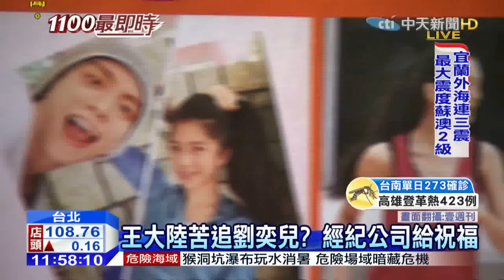20150902中天新聞 粉絲哭了！王大陸摟劉奕兒返家過夜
演員王大陸上節目，大方公開自己有喜歡的人，但苦追不到，外界猜測王大陸的心上人到底是誰，週刊拍到，王大陸就算工作再忙，三天兩頭就和同公司新人劉奕兒碰面，吃飯、看電影，互動相當頻繁，甚至還一起回到王家過夜。其實兩人因為電影「排球甜心」熟識，一年多來，始終保持好朋友的身分，未來是否發展成戀人，對此經紀公司表示，不會干涉藝人的交往，如果是真的，會給予祝福。